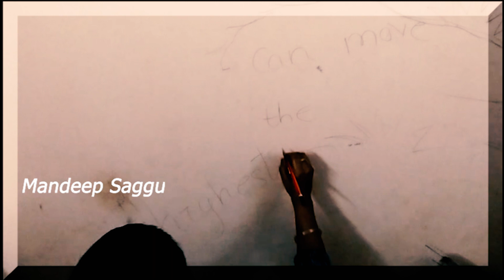My First Long Video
My First Long Video on YouTube